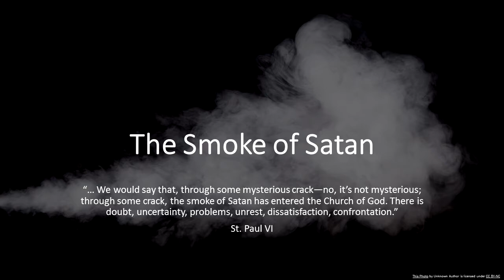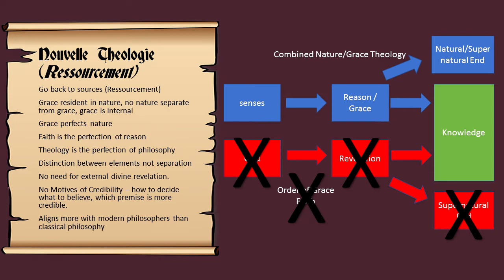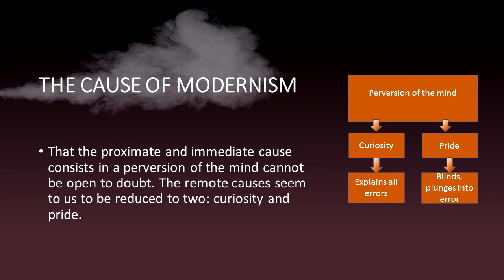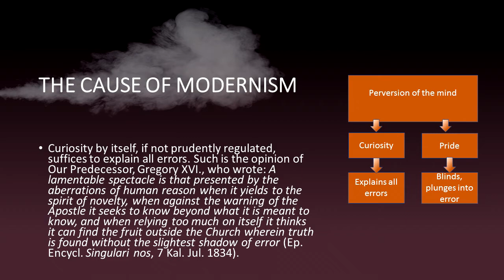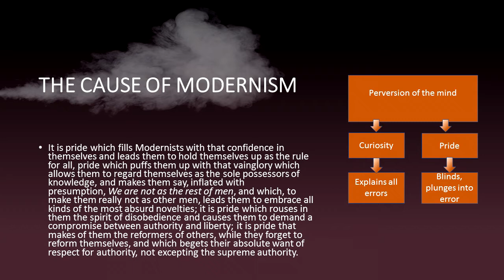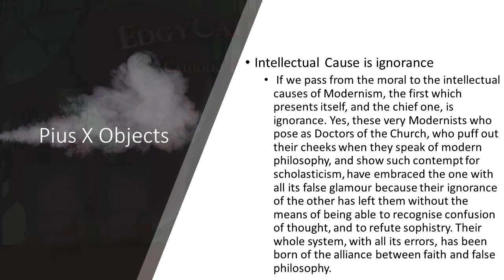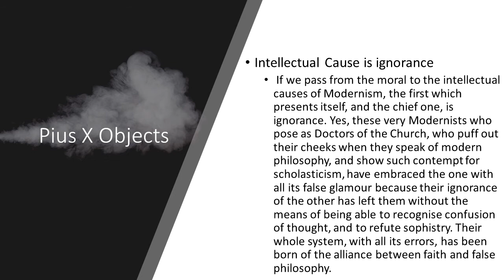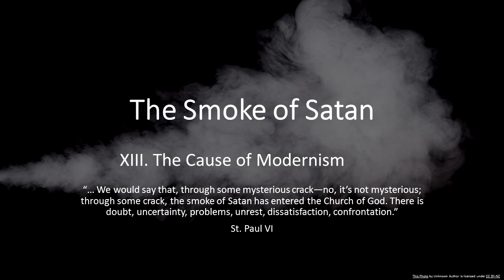Smoke of Satan, Episode 13: The Cause of Modernism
The thirteenth video for the Smoke of Satan video series--a detailed explanation of Pope St. Pius X's Papal Encyclical, Pascendi Dominici Gregis on the Modernist Heresy as it relates to the current crises in the Catholic Church.

This thirteenth video will address "The Cause of Modernism."  We discuss:
1)  The Causes of Modernism
    a) "Perversion of the mind"
    b) Curiosity
    c) Pride
2) Pious X's Objections

Series details:  Many faithful Catholics trace many of the issues in the Catholic Church back to the innovations of Vatican II.  But, Vatican II appears to be the moment of surrender in a long battle of the Church against something Pope St. Pius X called the "synthesis of all errors," the Modernist Heresy.  The good pope addressed the battle in his encyclical, Pascendi Dominici Gregis, but it was addressed to people with training in theology.  This series will attempt to make clear:
1) Traditional Theological understanding of St. Thomas
2) The changes in theological thinking posed by the modernists
3) The pope's reactions and recommendations to fight against this heresy
4) Commentary on how the theologians of Vatican II and post-conciliar theologians have adopted the thinking the good pope fought so hard to fight.

The video is presented by a church layman, making sense of a document that is written for theologians, so trained theologians may find some of the interpretations to miss the precise mark intended by the document.

FREE Books!
When the Wood Is Dry
When the Wood Is Dry, Catholic Edition